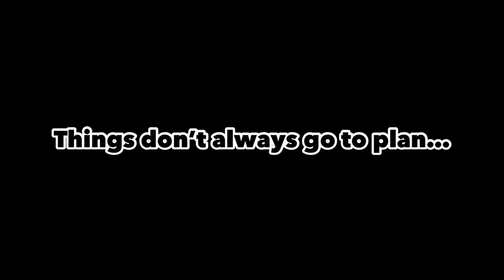The Daily Weekly Podcast GONE WRONG!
Sometimes things just go wrong when trying to record something, especially when it comes to our podcast!